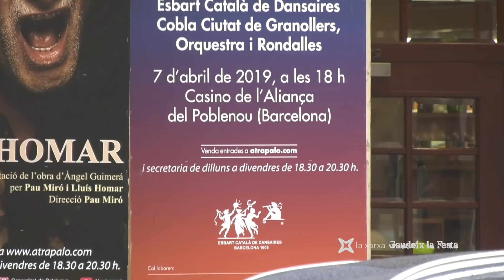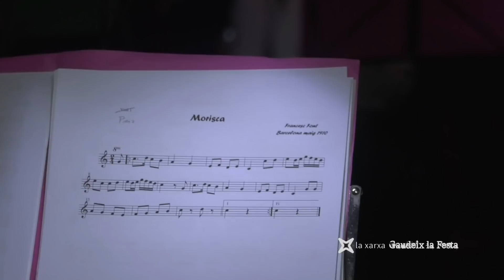110 anys de l'Esbart Català de Dansaires.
Reportatge emès al programa 'Gaudeix la Festa' de La Xarxa